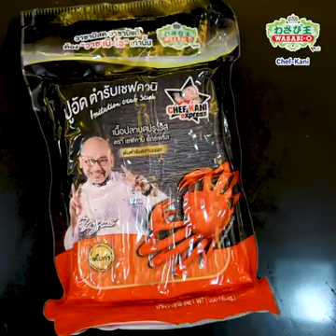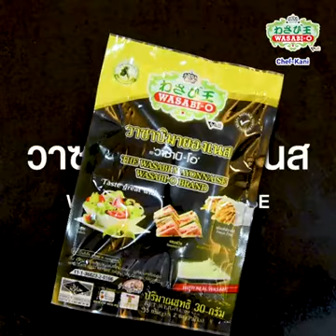Easy cooking เกี๊ยวทอดซอสวาซาบิ